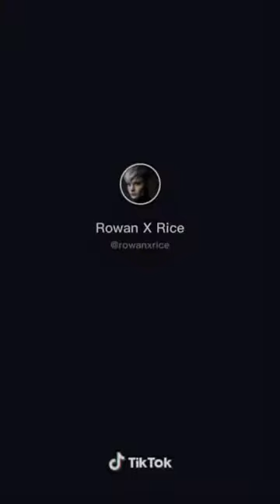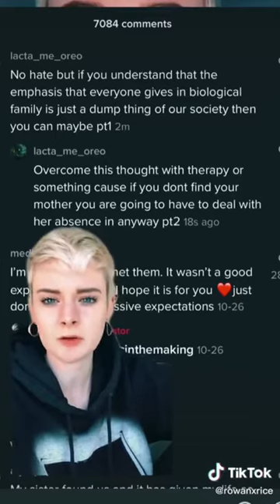The girl who found her birth parents part 2 TikTok Compilation